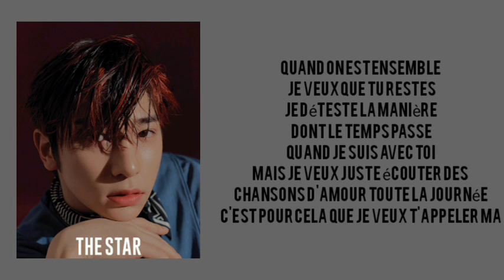WISEONG (FEAT WEI) "DARLING" LYRICS